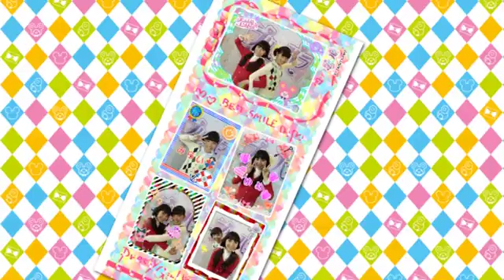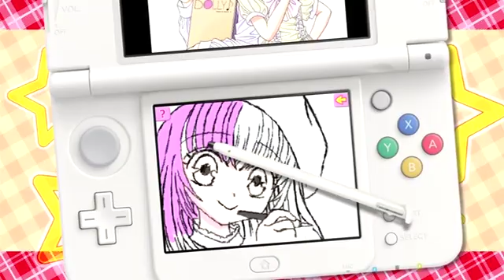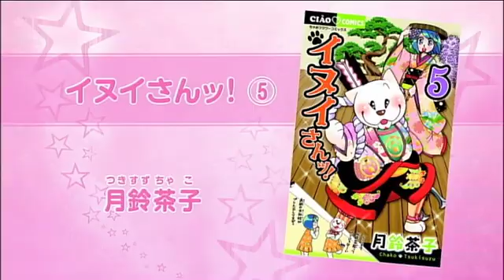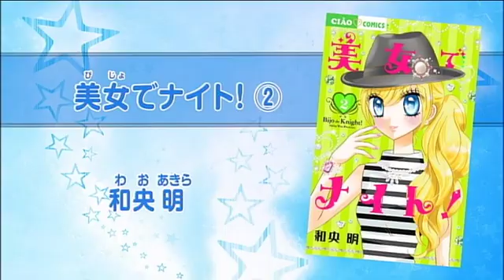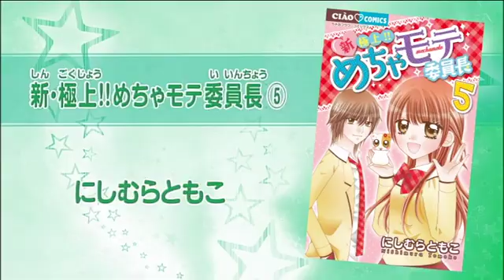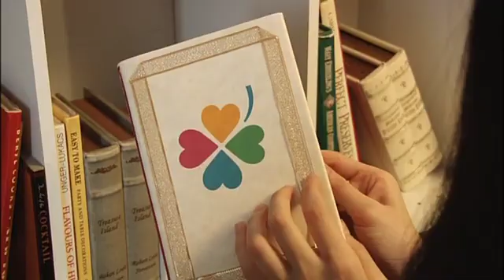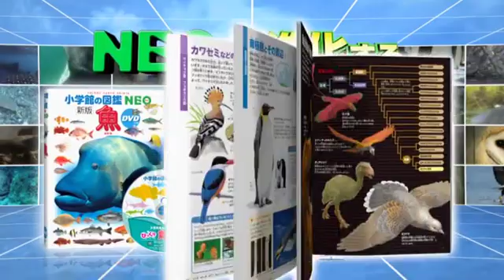ちゃおちゃおTV 2015.12